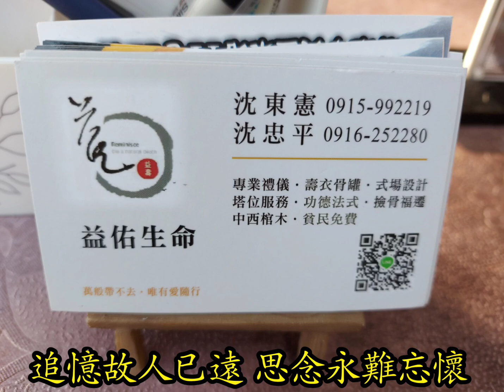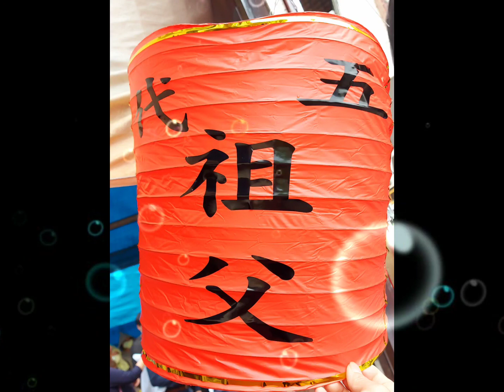益佑生命禮儀4/12李府安邦老先生追思會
沈東憲沈忠平承辦